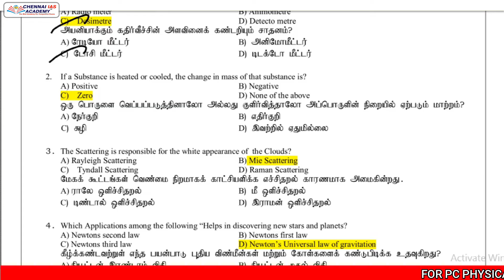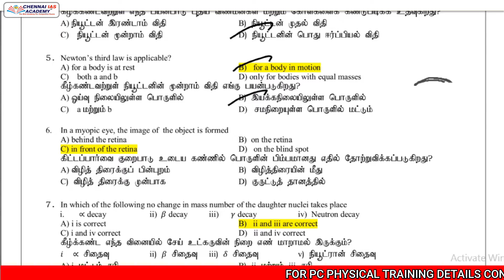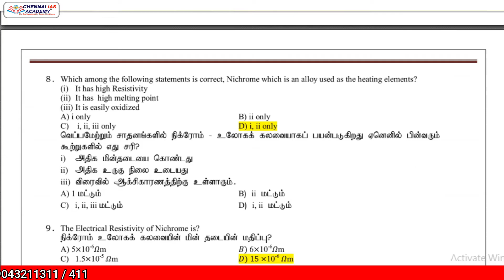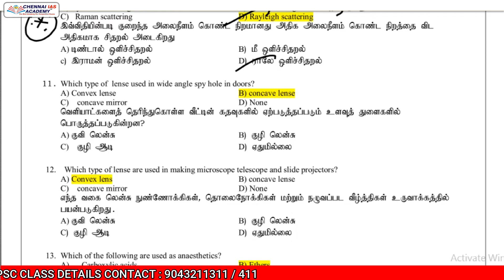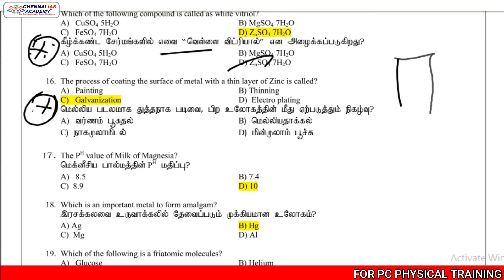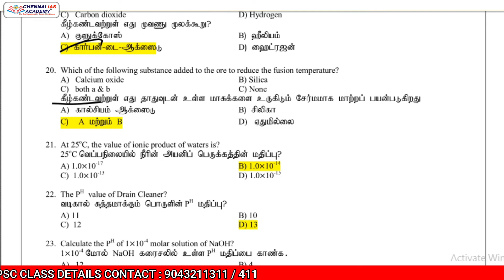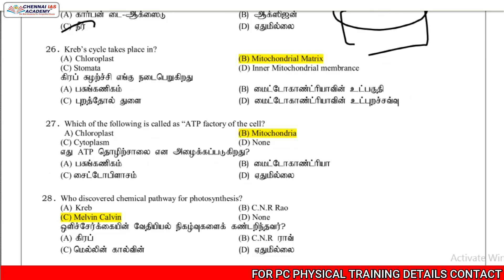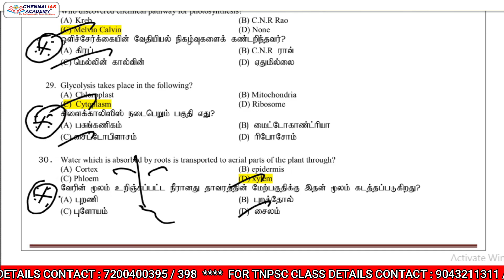TNPSC TARGET GRP IV & LAB ASSISTANT | DAY 4 | IMPORTANT 30 QUIETIONS | CHENNAI IAS ACADEMY....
புதிய வகுப்புகள் துவங்கும் நாள் : 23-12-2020

TNPSC_GROUP_II_MAINSTHIS IS A FREE INITIATIVE FOR GROUP - I, II & IIA MAINS EXAMINATION.